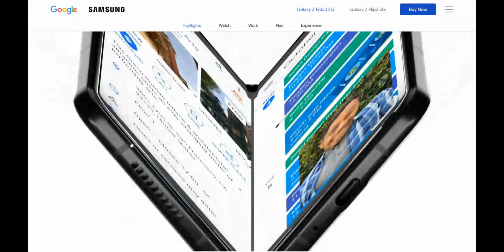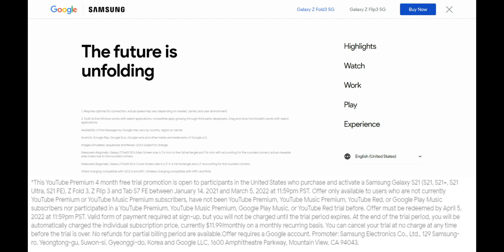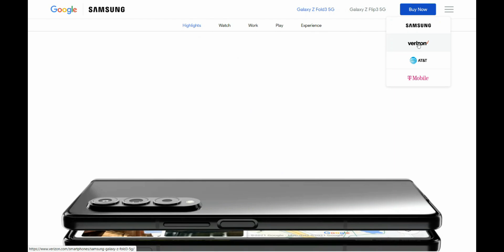Samsung & Googles collaboration - New website with perks for Samsung's galaxy Z fold 3 & Z flip 3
Here is an all new website recently launched by google in collaboration with samsung which creates an all new perspective to the Samsung's foldables phone experience. We can see samsung Galaxy Z fold 3 & Galaxy Z flip 3 shown on this website. Google is also offering YouTube premium subscription for free for 4 months. Looks like there is a lot more to come in the future.